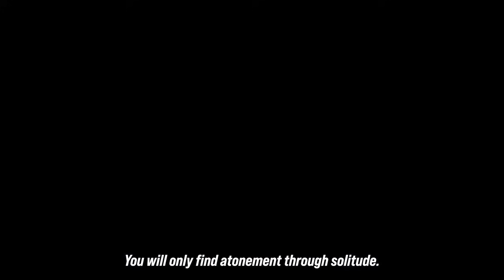Tekken 8 All 32 Launch Fighters Gameplay Trailers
00:00 Nina Fighter Trailer
01:48 Kazuya Fighter Trailer
03:04 Jin Kazama Fighter Trailer
04:24 Paul Phoenix Fighter Trailer
05:51 Marshal Law Fighter Trailer
07:20 King Fighter Trailer
08:49 Lars Alexandersson Fighter Trailer
10:09 Jack-8 Fighter Trailer
11:38 Jun Kazama Fighter Trailer
13:18 Ling Xiaoyu Fighter Trailer
14:40 Leory Smith Fighter Trailer
16:27 Asuka Kazama Fighter Trailer
17:56 Lili Fighter Trailer
19:32 Hwoarang Fighter Trailer
21:08 Bryan Fury Fighter Trailer
22:55 Claudio Serafino Fighter Trailer
24:17 Raven Fighter Trailer
26:04 Azucena Fighter Trailer
28:24 Feng Fighter Trailer